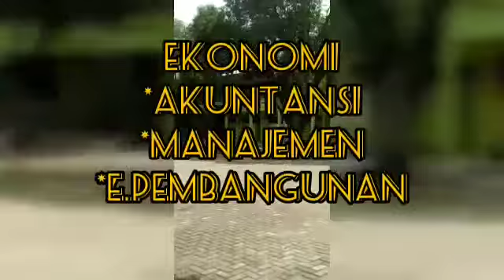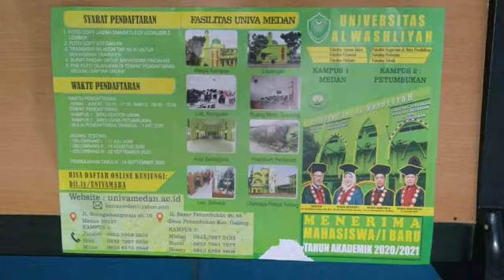MUHAMMAD RIDHO | PROMOSI FAKULTAS EKONOMI UNIVA MEDAN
Tugas Kuliah Mahasiswa Fakultas Ekonomi UNIVA Medan